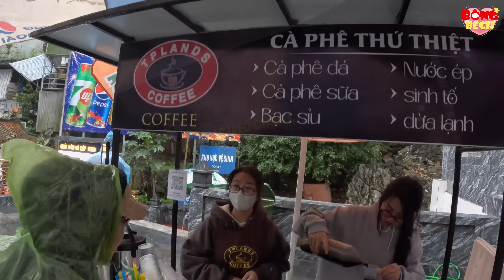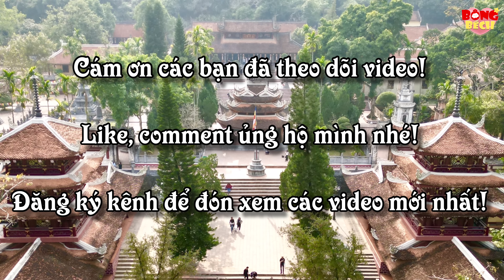Lễ hội Chùa Hương 2024, Những thay đổi giá vé, ăn uống, bến đò… Liệu có hợp lý?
Lễ hội Chùa Hương năm 2024, Hà Nội, diễn ra trong 3 tháng, khai hội vào ngày 15-2 (mùng 6 tháng Giêng) với chủ đề: "An toàn - Văn minh - Thân thiện"
Những năm trước Bông Bếch Travel cũng đã đưa các bạn tới vơi chùa Hương thăm quan chiêm bái vãn cảnh toàn thể khu danh lam thắng cảnh này. Nhưng năm nay 2024, chùa Hương đã có sự đổi khác về cách làm, điều này không biết tốt hay dở đối với người dân quanh khu danh lam hay với du khách tới với chùa Hương. Các bạn cùng xem video tìm hiểu thêm thông tin và trải nghiệm hành trình tới với Động Hương Tích nhé!
© Bản quyền thuộc về Bông Bếch Travel
☞ Vui lòng không đăng lại